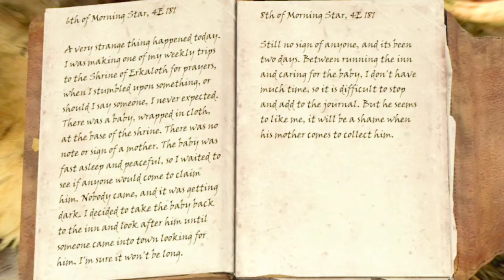The Elder Scrolls V: Skyrim - Finding the Truth (Midwood Isle Side-Quest)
A Sonmer named Faldir asks Nuada to discover what happened to his mother.

"Midwood Isle" is a decent-sized, fully voice-acted and semi lore-friendly mod taking place on an island that is home to the Sonmer, the Sun Elves.